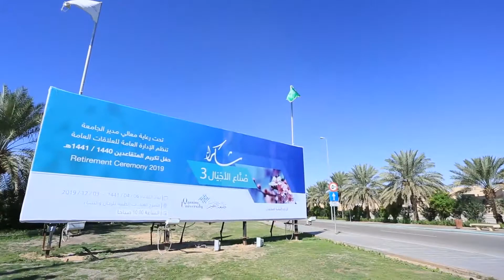تغطيات| معالي مدير جامعة_القصيم يكرم 64 متقاعد ومتقاعدة نظير جهودهم طيلة فترة عملهم في الجامعة .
إنتاج/ الإدارة العامة للإعلام والاتصال
2019

Qu_mcc
تويتر

Qu_uni
سناب

Qu_uni
انستغرام